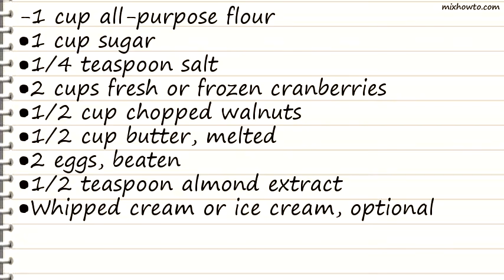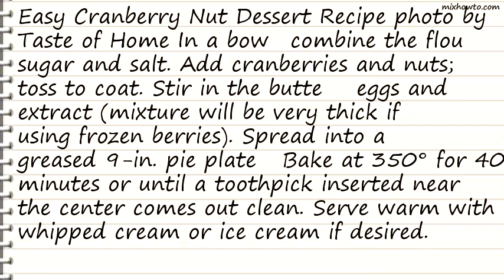Recipe Easy Cranberry Nut Dessert Recipe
INGREDIENTS:
-1 cup all-purpose flour
●2 cups fresh or frozen cranberries
●Whipped cream or ice cream, optional